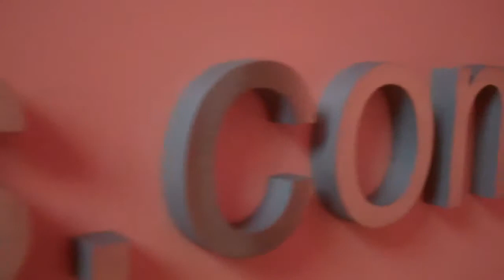FINDTHEBEST.com Reviews FROMYOUFLOWERS.com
Findthebest.com Reviews FromYouFlowers.com site as One of the Top Flower Delivery Services.

From You Flowers Web site showcases independently certified flowers at prices significantly below traditional retail.